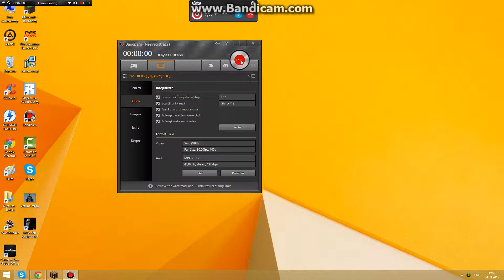Blockparty part 1